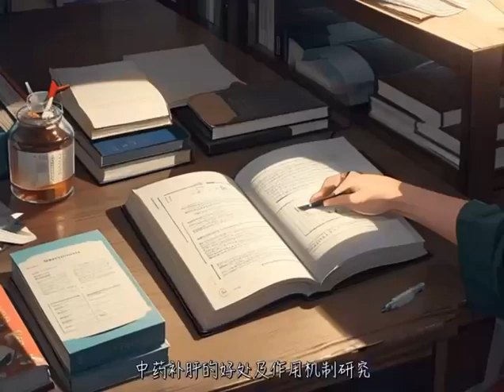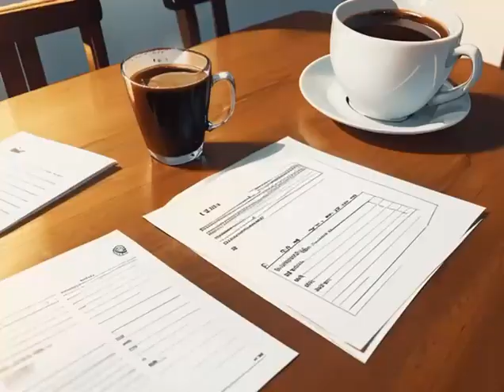你应该知道的关于补肝的知识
中药补肝的药理依据在哪